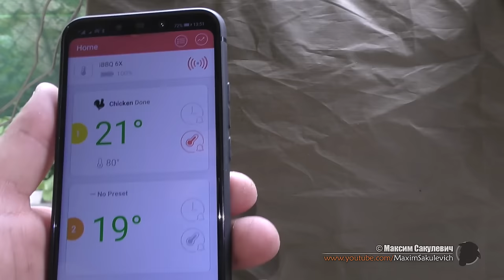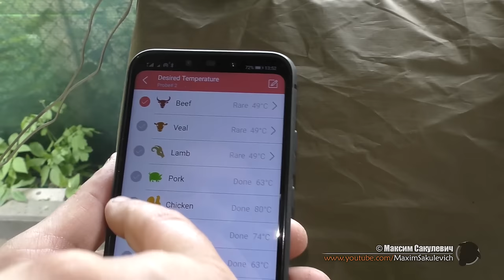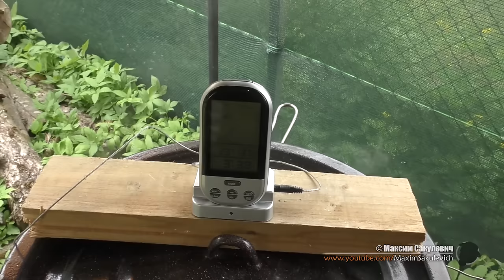Правильный Рассол для Копчения Горячим способом ENG SUB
ВНИМАНИЕ! всем кому это важно - Первый, контейнер = 5,5 л. Второй =10 л. Сколок там налито воды, прикиньте сами, я этим не заморачивался. Сколько сыпать соли, есть в видео... Стакан = 200 мл.

Эксперимент и в итоге - Правильный, Самый простой и Самый лучший рассол для копчения  (результата многих удивит)
А так же немного по времени копчения и Про коптильню из Бака и т.п...

[!] Как правильно коптить, без нагара, без черных пятен и капель... Да и вообще, упомянуть о массе ошибок которые допускаются при копчении...

[!] Время копчения всегда зависит от продукта, размера продукта, степени копчения, влажности воздуха, температуры окружающей среды и т.д... и т.п...
Если есть термометр, то пока внутри Курица не достигнет 75-80 градусов. Другие продукты соответственно другой температуры готовности...

Термометры и прочее, чем пользуюсь я:
Все ссылки перенесены:

[!] Принимать мои рекомендации, или нет, это ваше дело. Я рассказал, как правильно делать, вы же можете делать, как вам хочется...  Но! У меня получается, а у вас? )

Другие видео по копчению вы сможете найти в этом списке
А также получить новые, подписавшись на канал и нажав колокольчик
Все про копчение на моем канале:

Связь со мной:
Skype: Sakulevich.Maxim (сразу пишите свой вопрос, иначе не добавлю)